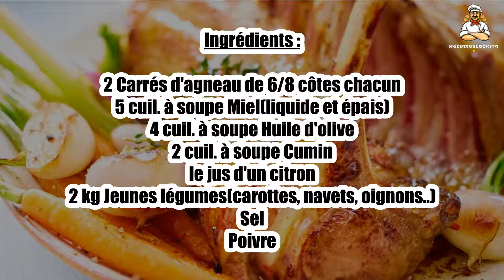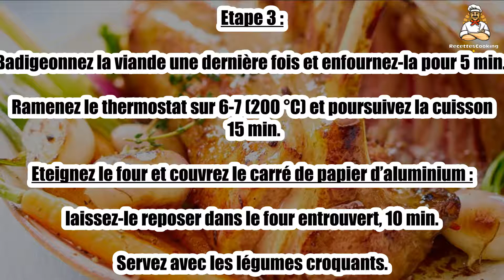Recette : Carré d'agneau au miel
Bonjour à tous, aujourd’hui recettescooking.com vous présente la recette suivante : Carré d'agneau au miel

TEMPS TOTAL : 45 min
Préparation : 10 min
Cuisson : 35 min

Ingrédients :

2 Carrés d'agneau de 6/8 côtes chacun
5 cuil. à soupe Miel(liquide et épais)
4 cuil. à soupe Huile d'olive
2 cuil. à soupe Cumin
le jus d'un citron
2 kg Jeunes légumes(carottes, navets, oignons..)
Sel
Poivre

Etape 1 : Préparez la marinade : mélangez dans un bol l'huile d’olive avec le jus du citron, le miel et le cumin. Salez et poivrez.

Badigeonnez-en le carré d'agneau sur toutes ses faces et laissez-le reposer 30 min au moins. Mouillez la viande trois fois.

Lavez et brossez les légumes. Dans une cocotte, faites fondre une noix de beurre et faites-les revenir. Salez, poivrez, couvrez et laissez cuire sur feu doux, 15 min.

Etape 3 : Badigeonnez la viande une dernière fois et enfournez-la pour 5 min. Ramenez le thermostat sur 6-7 (200 °C) et poursuivez la cuisson 15 min.

Eteignez le four et couvrez le carré de papier d’aluminium : laissez-le reposer dans le four entrouvert, 10 min. Servez avec les légumes croquants.